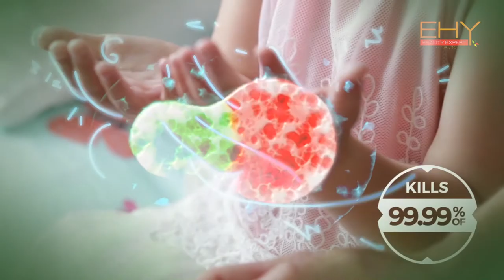EHY Hand Sanitizer TVC